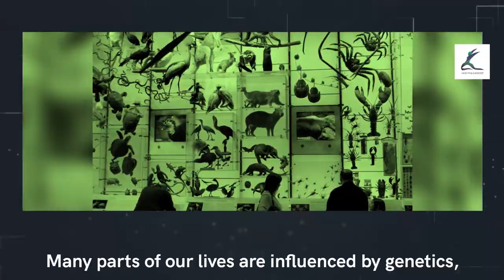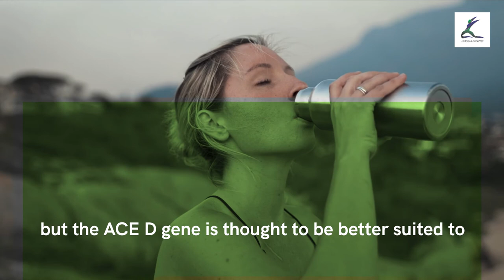New research about health, exercise and life style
Doesn’t it feel like 24 hours in a day seem to be getting shorter and shorter? No, our planet isn’t spinning any faster, we’re just getting busier! Keeping up with your school, work, and home responsibilities means there’s no time left for you to take care of yourself. Well, don’t sweat it! All you need is 1 minute a day to totally transform your physical and mental health!

So, what does this “1 minute a day” involve? The answer is simple: just one easy-to-do exercise. No, it’s not your traditional jumping jacks, squats, or planking. All you have to do is put your legs up on a wall!